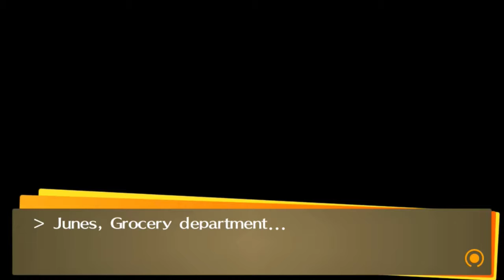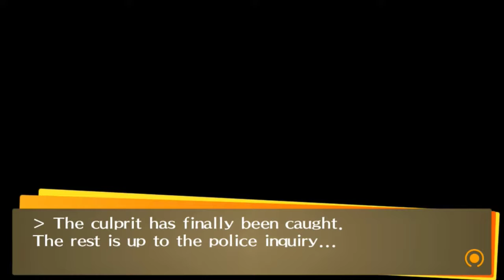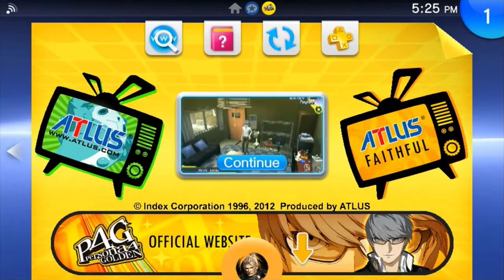Hidden LP Persona 4 Episode 44: Daytime Execution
Up and early, and with a better strategy to boot.  Thanks Yukiko.